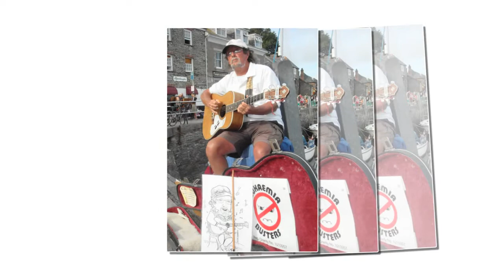The Village Pump - John Breeze - Padstow Busker